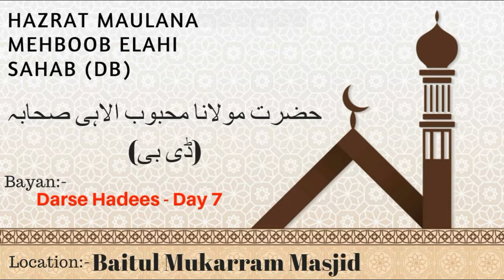Darse Hadees Day 7 | Hazrat Maulana Mehboob Elahi Sahab (Db) | @ Baitul Mukarram Masjid